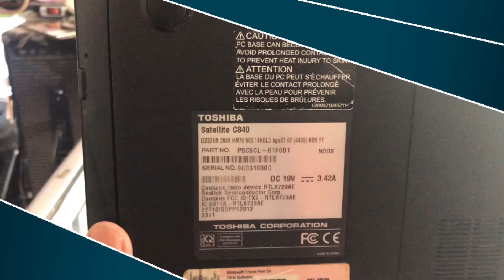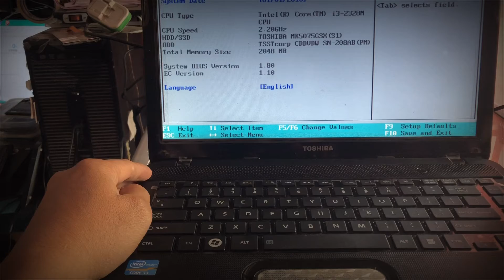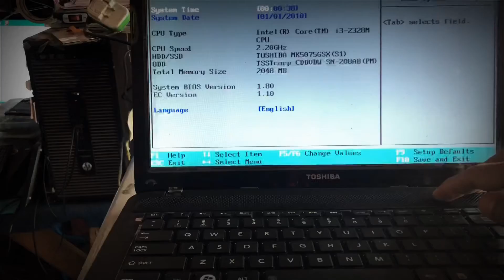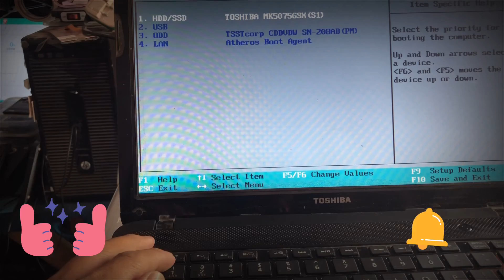Cara Reset Sandi Bios Toshiba Satellite C840,C805,L800,L840,L845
Lupa sandi Bios Toshiba Satellite C840 dengan test point reset bios dengan menyambungkan dua titik Test Point dengan kabel atau pinset beberapa detik.
Caranya:
Lepaskan baterai Laptop
Buka penutup casing bawah
Lepas socket baterai bios
Tancapkan Cabel Adaptor
Sambungkan dua titik tespoint reset bios  dengan pinset atau kabel sambil tekan tombol power on...Lepas pinset/jumper titik test point.